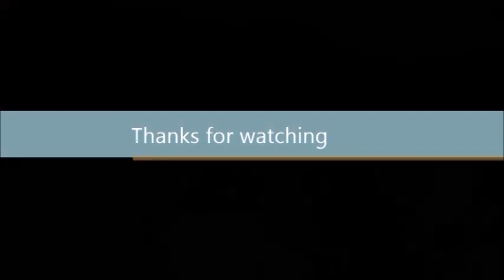বুড়ি হইলাম তোর কারণে ।। স্বপ্না ।। buri hoilam tor karone ।। shopna ।। video song 2020 ।। sur mohol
buri hoilam tor karone
oroiginal singer sufiya kangalini
cover shopna nilphamari
music Ajanur rahman
স্বপ্না নীলফামারীর মেয়ে।।
ওর গান যদি ভালো লাগে অবশ্যই লাইক ।কমেন্ট।শেয়ার করবেন
গানটির মিউজিক করেছেন নীলফামারীর আর একজন শিল্পী এজানুর রহমান।